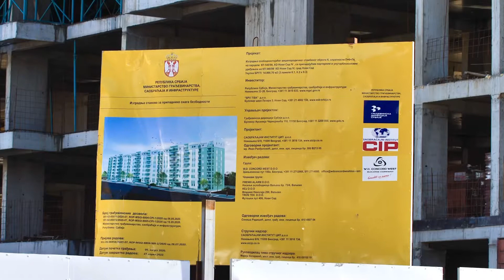SPV Tisa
W.D. Concord West, kao izvođač radova, ima veoma važnu ulogu u izgradnji stambenih kompleksa u Novom Sadu, preduzeća SPV "Dunav" i SPV "Tisa". Na lokaciji Jugovićevo biće izgrađeno ukupno 1972 stana za pripadnike snaga bezbednosti. Projekat će se graditi u dve faze, u okviru I a faze projekta grade se tri stambena objekta na ukupno 548 stambenih jedinica dok će se u okviru I b faze projekta gradi se devet stambenih objekata sa ukupno 1424 stambene jedinice.